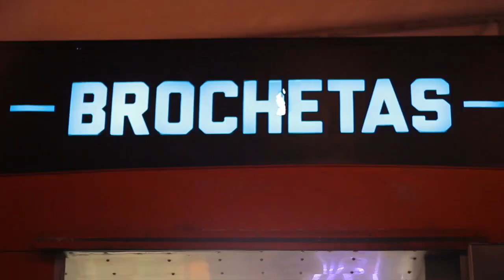BROCHETAS FT · THE FOOD TRUCK EXPERIENCE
Iniciamos un recorrido en busca de los sabores y conceptos mas originales. ‪#‎TheFoodTruckExperience‬ presenta: Brochetas FT
‪#‎FoodPorn‬ ‪#‎EatBienMamalon‬
Presentado por:

Sigue a:
Erika Kosegarten:

Una serie original de Menú S.O.S.
Todos los sonidos y música que se escuchan en el video son del creador de contenido de Youtube y disponen de una licencia. Todo el contenido de este video es propiedad de MenuSOS.com